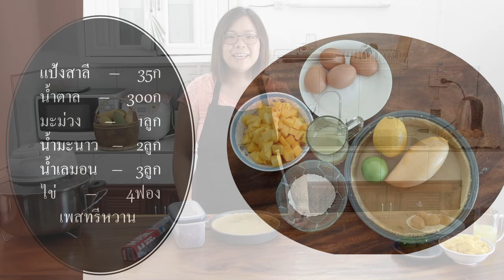Lemon Mango Pie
Like a lemon meringue pie but with extra kick from Mango. Really tasty and super easy, If you don't to make pastry then this can even be made into a pudding in a cup.